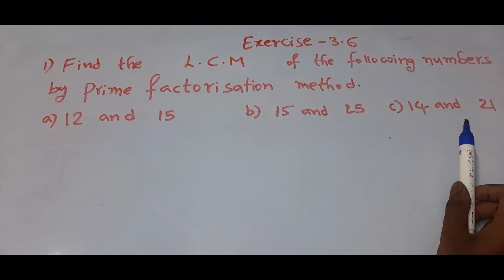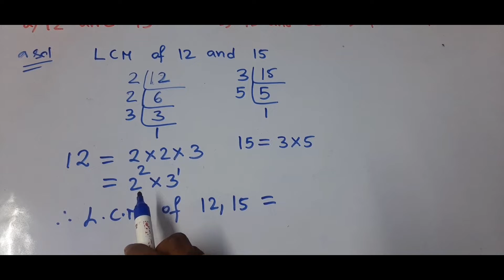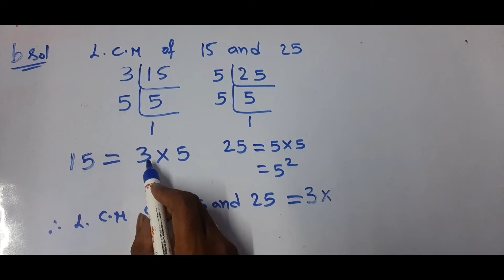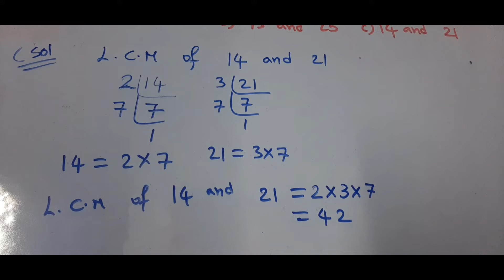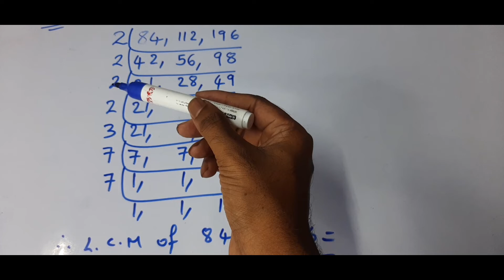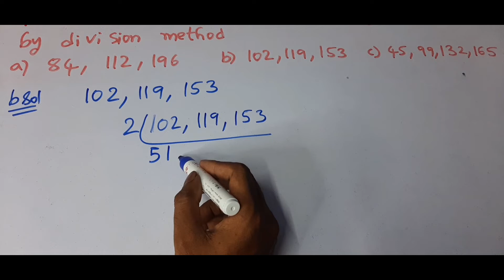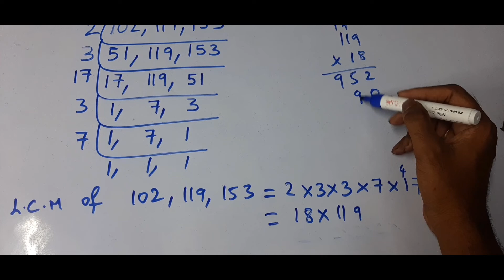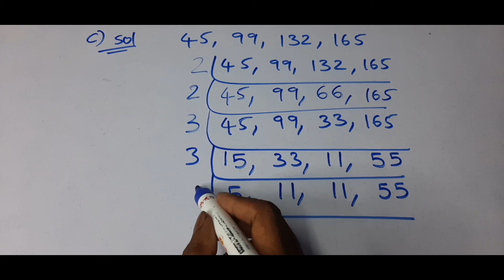6th class Maths New text book#Telugu#ch-1#Exercise-3.6#trending